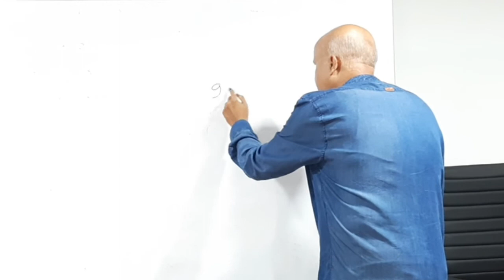Bhushan Deshmukh Sir I Introduction: Indian History: Part 4 I प्रस्तावना: भारताचा इतिहास: भाग 4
भारताच्या इतिहासाची प्रस्तावना: भाग 4 I भूषण देशमुख सर

अधिकाऱ्यांसोबतच महाराष्ट्रातील Top Faculty ची व्हिडिओ लेक्चर्स आता एकाच प्लॅटफॉर्मवर उपलब्ध तेही अगदी मोफत...

👉 IPS Dr. Ravindra Shisve Sir, Joint CP, Pune

👉 IRS Dr. Ujjwal Chavan Sir
(Joint Commissioner of Income Tax)

👉 Bhushan Deshmukh Sir, Faculty, SIAC Mumbai

👉 Atul Lande Sir, Director, Synergy Study Point

👉 Dipti Nair Mam, Director, Mithil IAS Academy

👉 Sushilkumar Ahirrao Sir, Faculty, SIAC Mumbai

👉 Bharat Khatal Sir, Faculty, SIAC Mumbai

👉 Gunjan Meshram Sir, Faculty, SIAC Mumbai

👉 Tanaji Ingole Sir, Faculty, BARTI, Pune

👉 Vaibhav Shivade, Founder, VJS eStudy